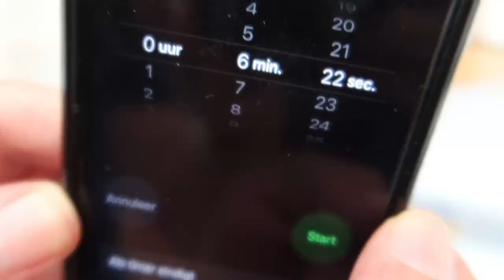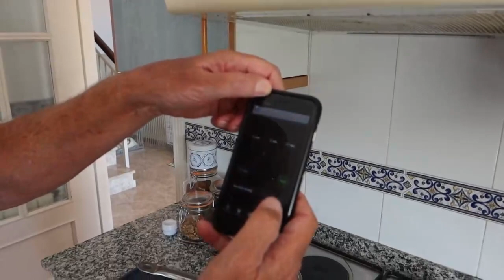Harry's zachtgekookte eitje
Zo kook je Harry's zachtgekookte eitje.

Wil je mijn video's als eerste zien?